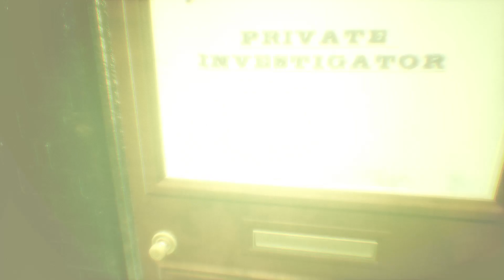Lets Play Call Of Cthulhu Zombie Land Part 12